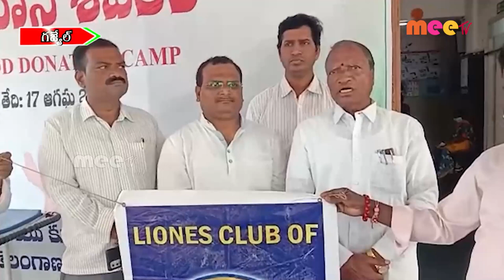వజ్రోత్సవ వేడుక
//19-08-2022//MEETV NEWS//